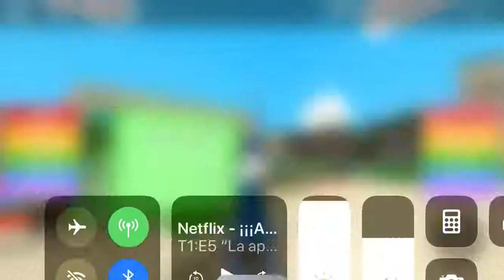Escapa de minecraft